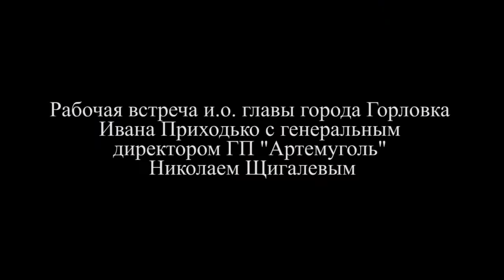Директор ГП "Артемуголь" Николай Щегалев о выплате заработной платы шахтерам Горловки